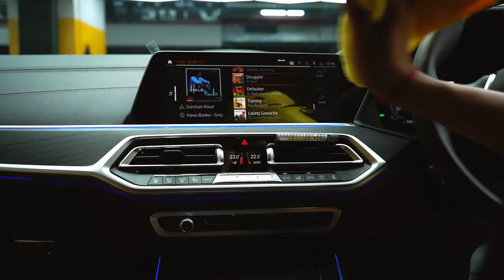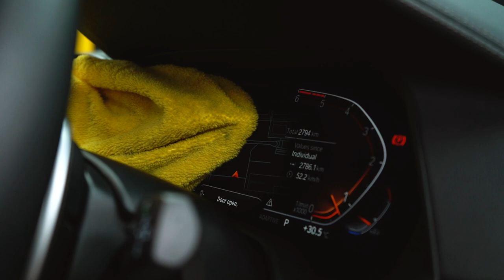Step by Step Detailing - NEW BMW X7 Wash, Polish, Paint Protection Film by Detailing Bull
Detailing is an art and we practice it every day.

If you liked our content, Press the join button Today and become a family member. Get Exclusive Perks and content.

Please Note-  Charges vary according to size of the vehicle and the Brand/ Colour  / products or packages the client wants.
Costing & Job done on this Vehicle

We offer
- Paint Protection Film
- Graphene Coating
- Ceramic Coating
- Exterior and Interior Detailing
- High Gloss Treatment

KEEP SUPPORTING

You can follow us for more love updates on.